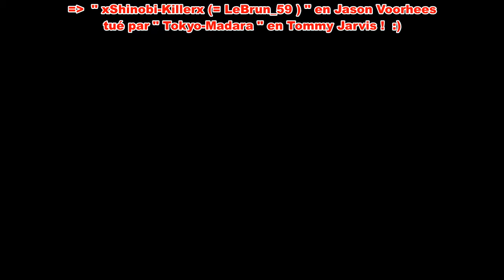Friday the 13th (PS4) - Traître " xShinobi-Killerx (= LeBrun_59) " tué en tant que Jason Voorhees.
Friday the 13th: The Game (PS4) - Traitor " xShinobi-Killerx (= LeBrun_59 ) " killed as Jason Voorhees.
* xShinobi-Killerx   =   SH1N0B1-k1LL3R   =   xNaughty-Tiffany   =   LeBrun_59   =   Shinobi-Killerx